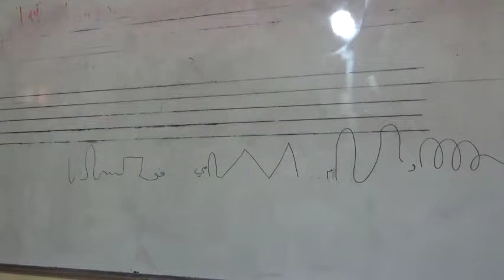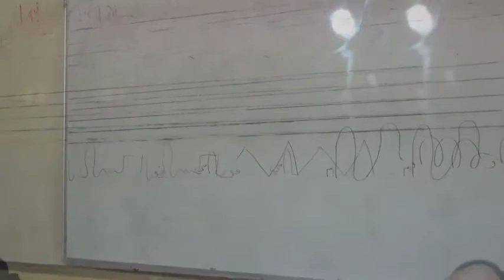41 Graphic, voice an gesture